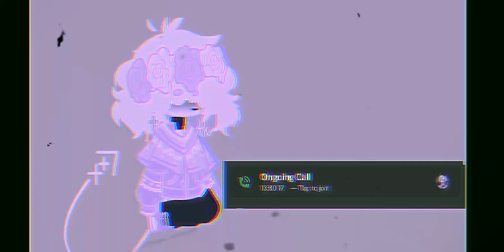trying to beat the world's Longest call from 2012